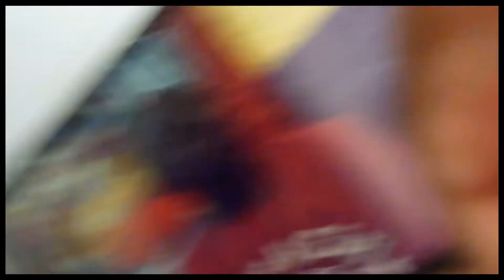Guess who came to Visit Vlog!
Well the weekend is  over, but come and see what my family and I did this past weekend!

darkberry32